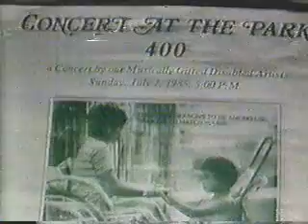Little Sign Choirs - "The Little Star" - Concert at the Park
Perlita Manalo, Precy Cruzy, Marjorie Jimenez, Tetet Santos, Cecile Q., Collin Ingalla, Mary Jane Q., Sherry Ann